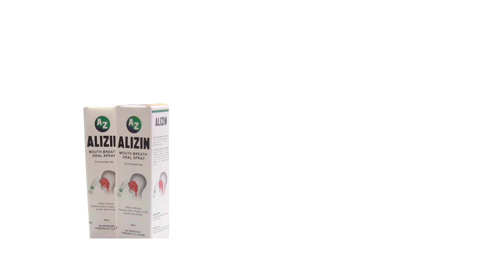EDWIN CAYOX vs. JOHN RUSSEL MISAL 🇵🇭 🏓